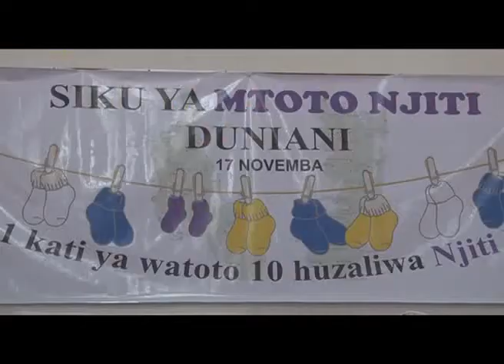KUHAKIKISHA WATOTO NJITI WANAPATIWA HUDUMA MUHIMU.